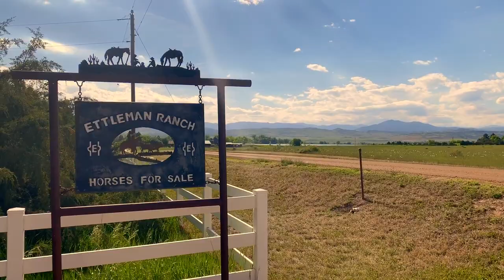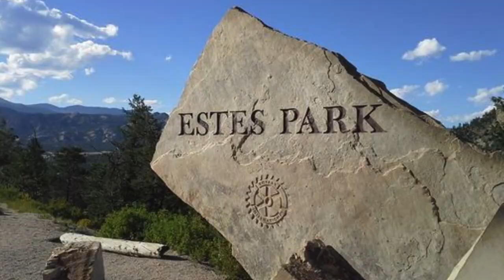Episode 3: Camper Living with a Beagle and a Giant Lizard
After living in my camper as a full time student for two years, it’s time we finally take it on an adventure! Join us as we drive across America in my 17 foot trailer, along with Mrs. Beasley and our 30 pound lizard, Gary!

Harvest Hosts Link (Thank you for supporting me by using my link!)

Interested in camper living and my camper renovation? See a full tour with before and after photos